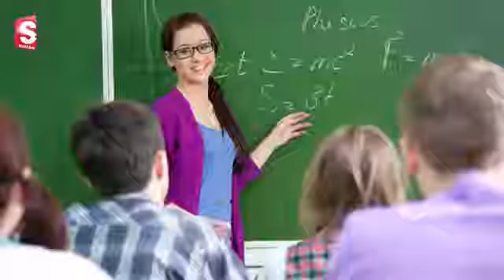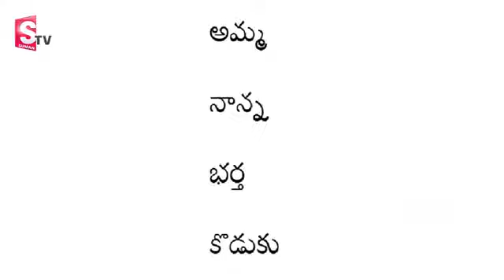Wife and Husband - motivational story about LIFE. -- Sunrise.